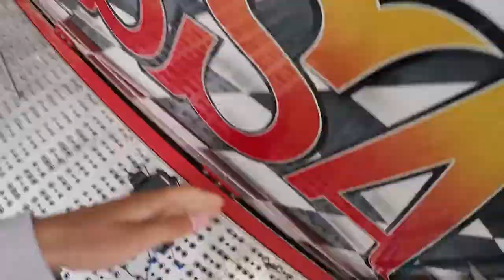Lloret de Maar het kan ook dichtbij - Aflevering 3 - RTV Drenthe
In RTV Drenthe's 'Lloret de Maar het kan ook dichtbij' proberen tv-makers Jasper en Stijn fatsoenlijk op vakantie te gaan in de saaiste provincie op aarde: Drenthe. Kún je als jonge twintiger de Spaanse badplaatsen vermijden en in Drenthe de zomer van je leven beleven?

Aan de hand van een 19-puntige bucketlist geven ze de uithoek een eerlijke kans.

Ook terug te zien op de website van regionale omroep RTV Drenthe. Voor als je van lastige players houdt

Volg KIJK TV